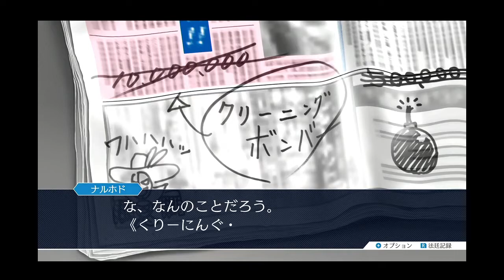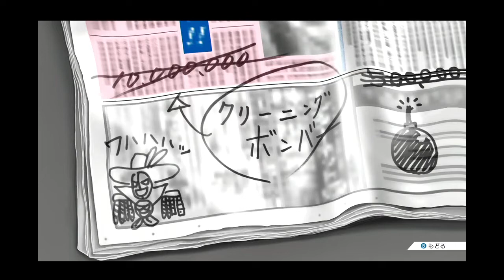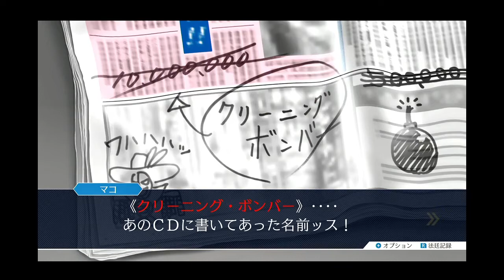◉すこぶる真面目に逆転裁判3を実況プレイpart21◉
久しぶりの登場なのに新キャラにサムネの座をとられるマコてやん…
ゲーム名：逆転裁判3・蘇る逆転
媒体：[Wii U・VC]
発売日：2016年3月2日
対象年齢：CERO：B（12才以上対象）